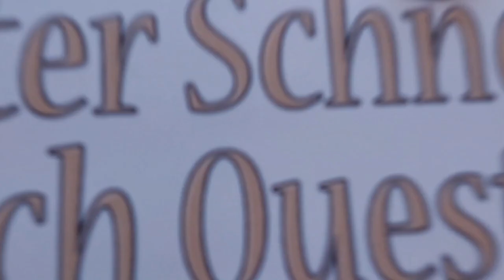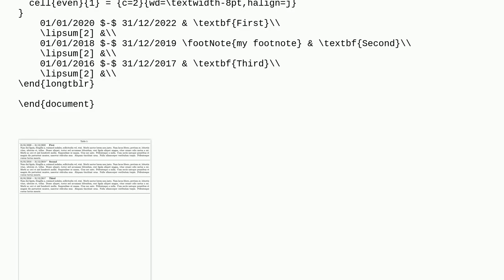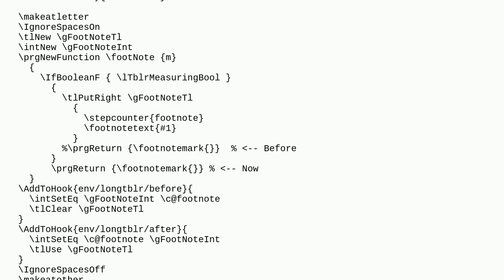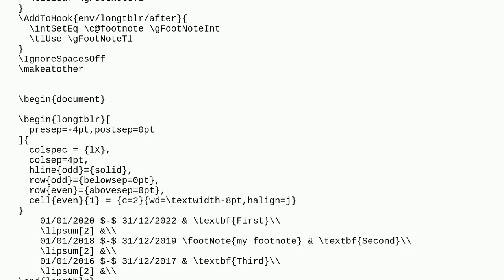Tex: The footnote text is repeated several times at the bottom of the page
The footnote text is repeated several times at the bottom of the page

A special thanks goes out to the community

  footnotes longtblr